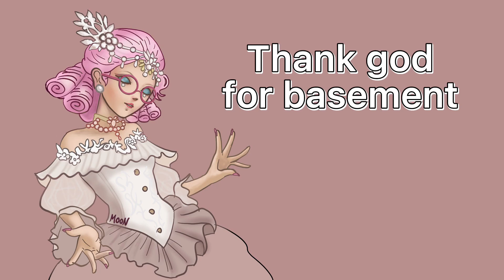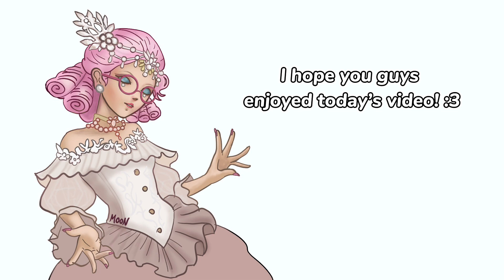Identity V / Thank God for Basement! / Legendary Rank Match / by FruitBowl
❤️Special thanks to Runa Arnarson and Nasrol MNI for their support!
Hey hey! It means a lot! I’m glad you guys enjoy our content, I look forward to the bright future of this channel :3
Become members to our Channel!